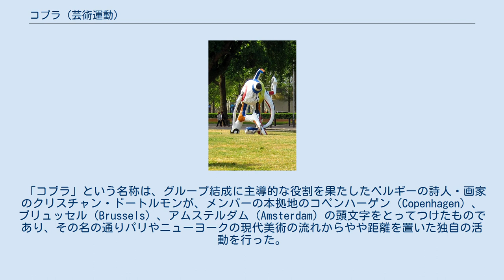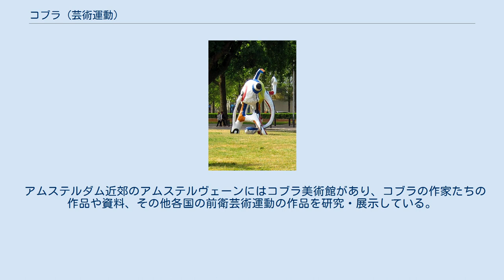コブラ (芸術運動)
コブラ（COBRA、CoBrA）とは、第二次世界大戦後の西ヨーロッパ（主にベネルクス諸国や北欧諸国）で起こった前衛芸術運動。
原初的なエネルギーに満ちた激しい絵画で知られ、カレル・アペル、コルネイユ、アスガー・ヨルンなどの芸術家が代表的。
1948年11月にパリで結成され、活動期間は1949年から1952年の間であった。
 「コブラ」という名称は、グループ結成に主導的な役割を果たしたベルギーの詩人・画家のクリスチャン・ドートルモンが、メンバーの本拠地のコペンハーゲン（Copenhagen）、ブリュッセル（Brussels）、アムステルダム（Amsterdam）の頭文字をとってつけたものであり、その名の通りパリやニューヨークの現代美術の流れからやや距離を置いた独自の活動を行った。
 カレル・アペルの野外彫刻作品 コブラはオランダのグループ「レフレックス（Reflex）」、ベルギーのグループ「シュールレアリスム・レヴォリュシオネール（革命的シュルレアリスム、Revolutionary Surrealist Group）」、デンマークのグループ「ホスト（Høst）」が合流して形成された。
その活動期間中、2度の大きな展覧会を開いている。
一回目は1949年にオランダ・アムステルダム市立美術館で、二回目はベルギー・リエージュ市のパレ・デ・ボザールで開催された。
 このグループは、前の世代のシュルレアリスムの顛末を批判し、シュルレアリスムが描こうとしていた無意識などの世界を絵画や詩を通して改めて捉えなおそうとした。
その絵画作品は鮮やかな色彩と激しいブラッシュ・ストローク（筆遣い）、歪められた人体などからなる半抽象的な画面が特徴であった。
 インスピレーションの源は世界各地の民族芸術や原始芸術（プリミティブ・アート）、民衆芸術（フォークアート）、子供や障害者の絵画（アール・ブリュット）などであり、その純粋性、楽天性、原初のエネルギーに自分たちの目指すものと共通するところを見出していた。
激しい絵画空間や、無意識の世界や純粋さへの関心は、同時期のアメリカのアクション・ペインティングやフランスのアンフォルメルと共通するところが大きく、ヨーロッパの美術の道筋を示した運動のひとつと位置づけられる。
 アムステルダム近郊のアムステルヴェーンにはコブラ美術館があり、コブラの作家たちの作品や資料、その他各国の前衛芸術運動の作品を研究・展示している。